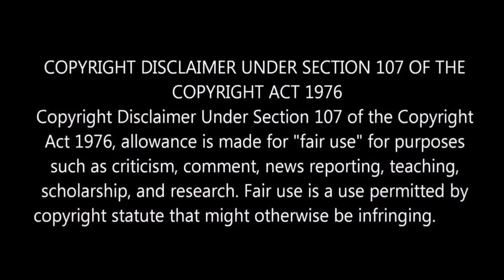"Remembering Puratchi Kalaignar Captain Vijayakanth" ❤️ l By Delite Cinemas 💫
In this video we are going to see Captain Vijayakanth.